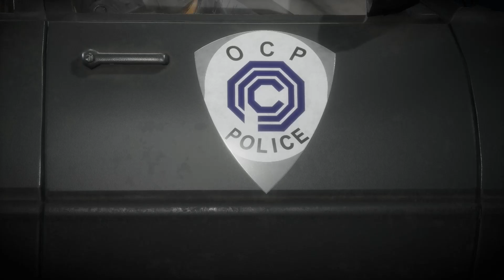SUB-ZERO Vs ROBOCOP | MORTAL KOMBAT 11 | FIGHT.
Hello Everyone,
Monster Singh Here,Welcome You All Buddies To His Youtube Gaming Channel"MONSTER SINGH",For All Amazing Quality Type Of Mobile And PC Gaming Content,Played By Him. J..U..S..T.. R..E..L..A..X. And Enjoy! The Gameplay Guies.
. 💐ThankYou💐.